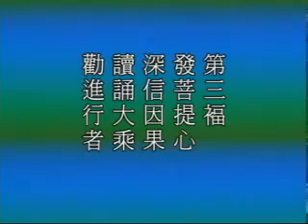净空法师演说：人人都有求福之心。人间五褔，净业三褔